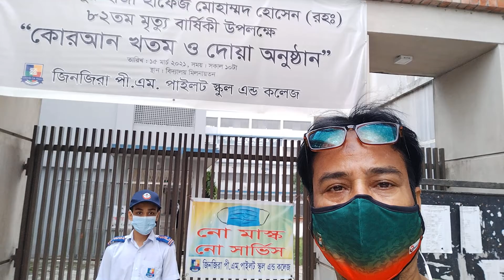জিঞ্জিরার সভ্যতা সংস্কৃতির কৃষ্টি শিল্পকলা আধুনিক রুচিসম্মত স্কুল এন্ড কলেজ